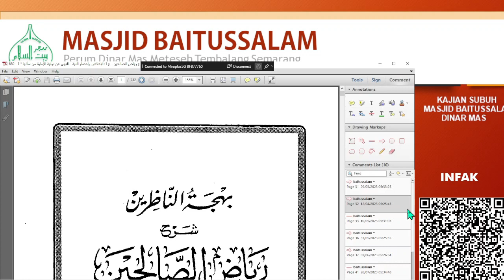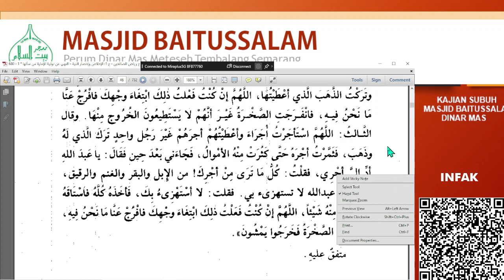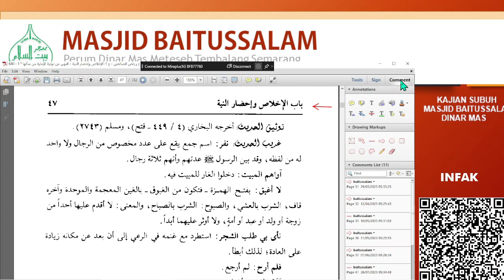Berdoa dengan tawasul - Ustadz Nursidin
Kitab Riyadush Sholihin